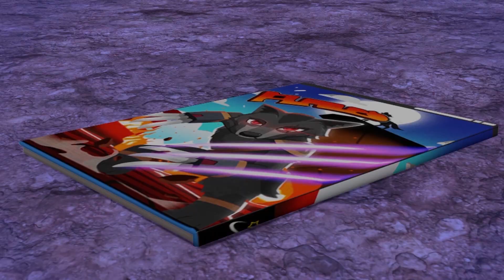【Jungle Agent: All Stand By】EP51 Kebenaran Sains | Kuasa Super | Robot | Pengembaraan